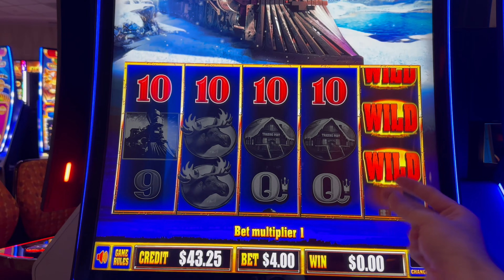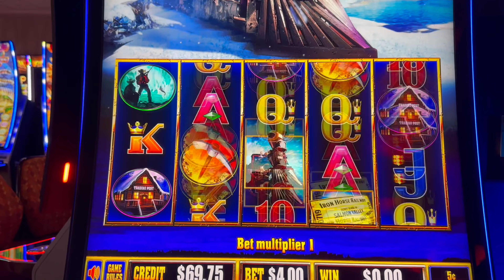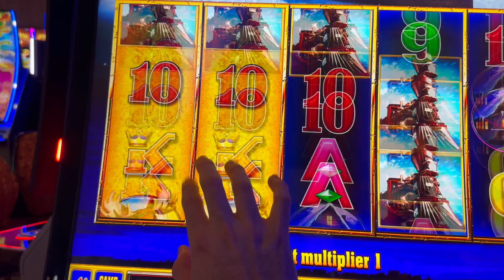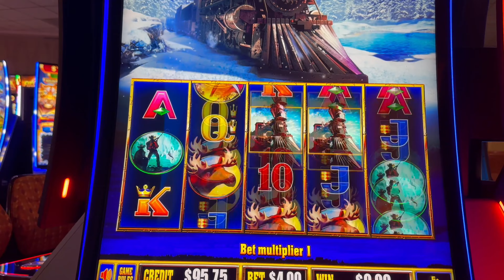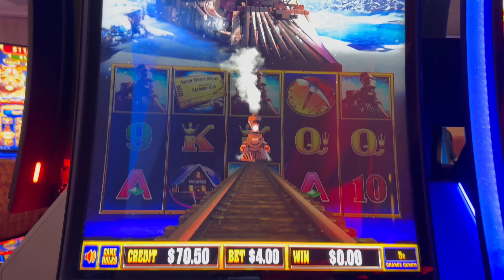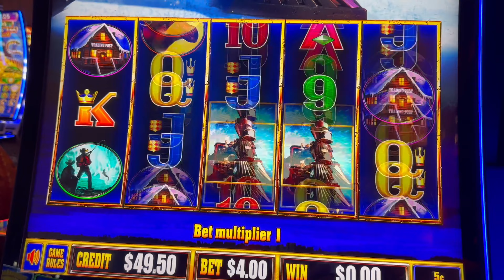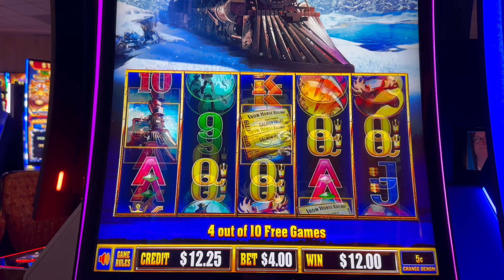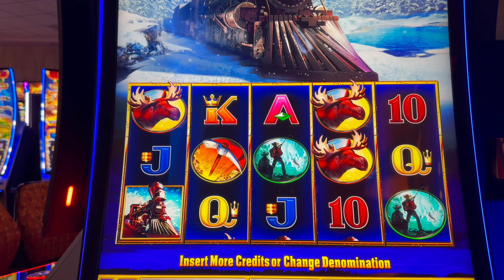Iron Horse Slot Machine LIVE PLAY!